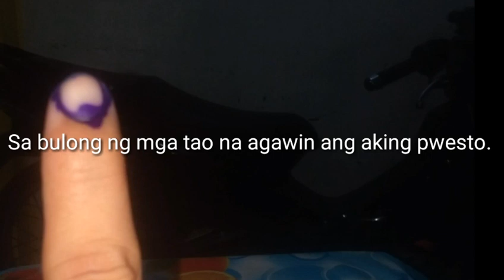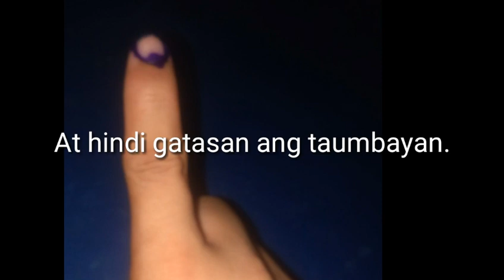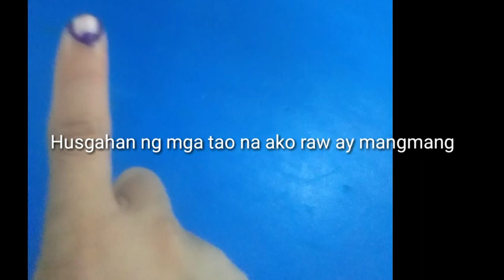HALALAN 2019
Sagrado ang ating boto kaya pakiusap huwag na huwag natin sayangin ito. Ito ang unang hakbang para magkaroon muli ng maayos na pamahalaan. Ang pag-unlad ng ating bansang Pilipinas ay nakasalalay sa bawat isa sa pamamagitan ng tamang aksyon sa tamang pagboto.